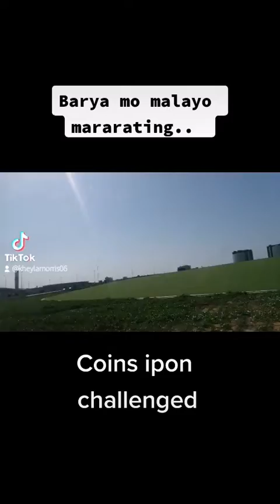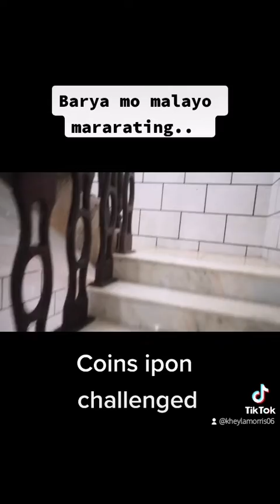coins ipon challenged accepted😇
Ng dahil sa barya dami ko nabili.. Araw araw nag huhulog aq ng barya hangang 2 buwan hnd ko namalayan.. Malaki narin pala..